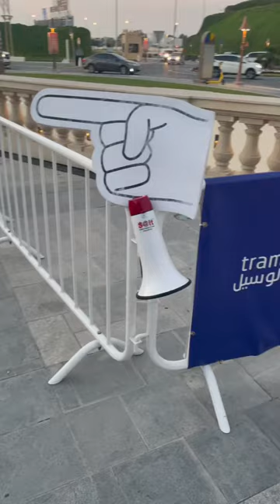Metro This Way !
Funny sound